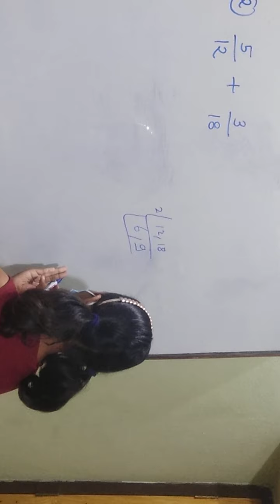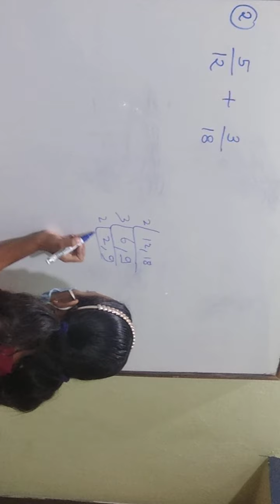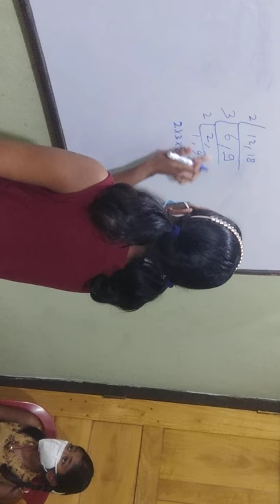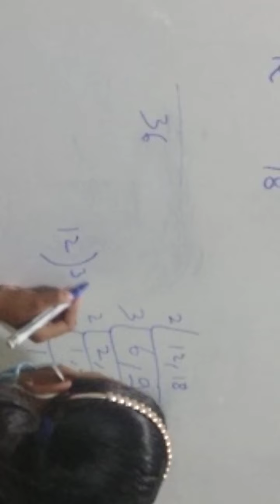Adding rational number